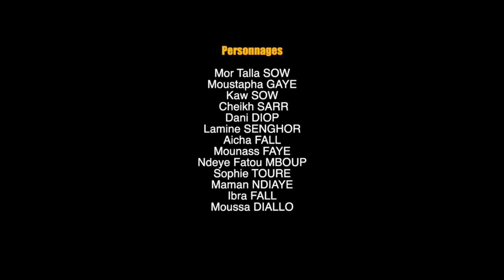SÉRIE RAMADAN - CHEZ NOUS - EPISODE 17